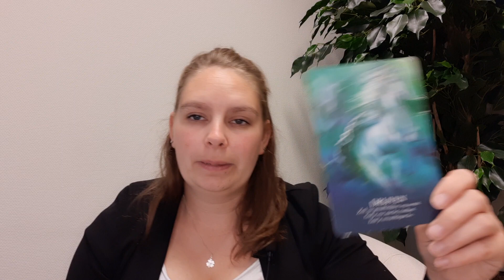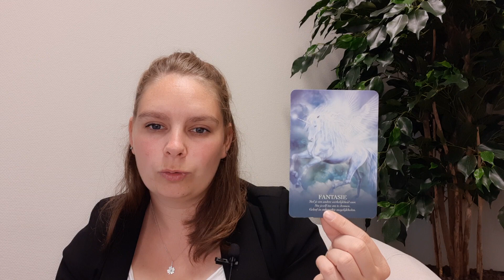Weekreading 40 Stier